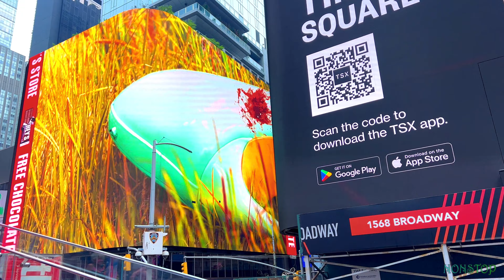Quick Times Square Walk on a Warm Day, New York USA 4K - UHD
Nonstop Channel Team
Appreciate it...